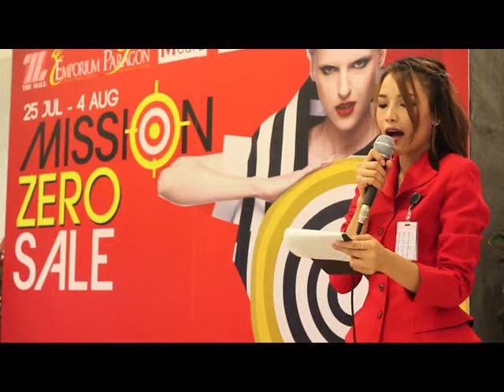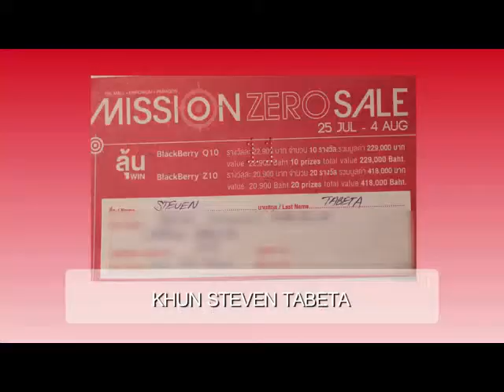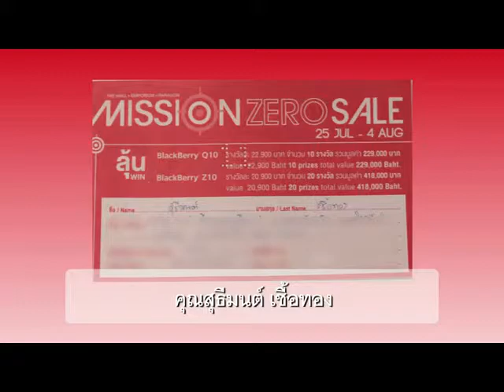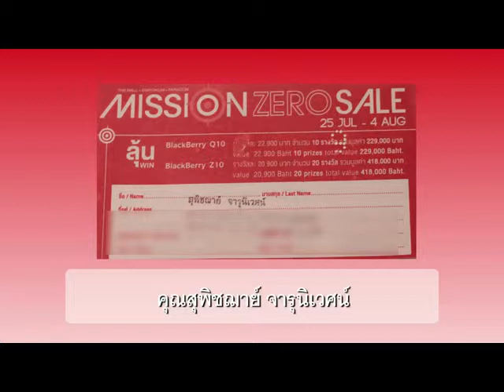ประกาศรายชื่อผู้โชคดีรายการ Mission Zero Sale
ที่ เดอะมอลล์ ทุกสาขา ดิ เอ็มโพเรียม และพารากอน
ระหว่างวันที่ 25 กรกฎาคม -- 4 สิงหาคม 2556